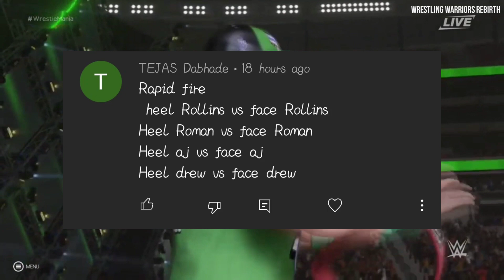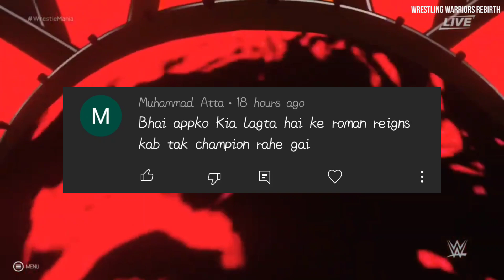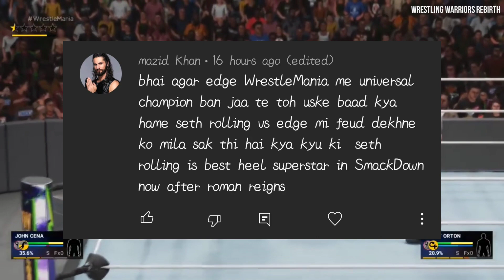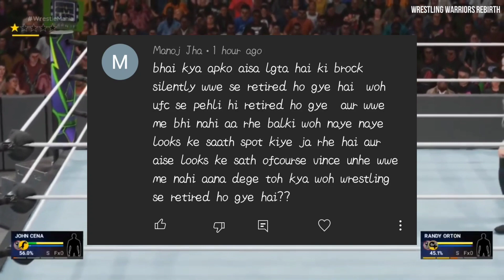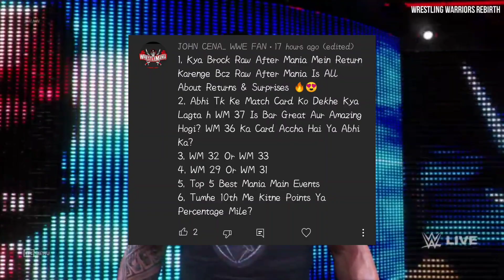Brock Lesnar Silently RETIRED ?, New Fiend Unbeatable ?, Roman Reigns, WM 37 Main Event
Thanks :)